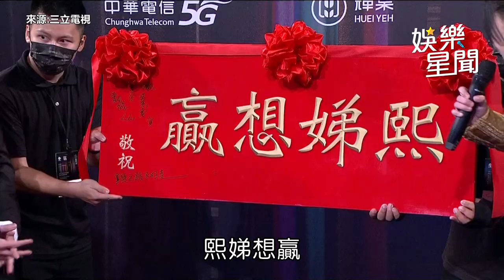Lulu連槓6年敲鐘！愛馬仕到手 坤達放閃：佳嬿說我是紅毯第一帥｜娛樂星聞